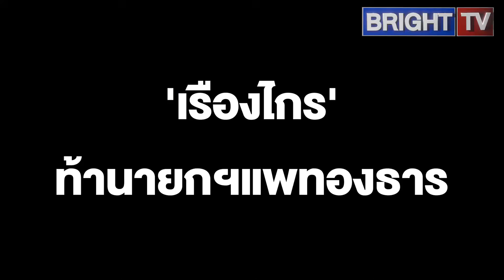เรืองไกร ท้านายกฯแพทองธาร โชว์ใบลาออกกรรมการบริษัท 20 แห่ง พิสูจน์ตัวเอง เช็คแล้วจดทะเบียน19 ส.ค. 67